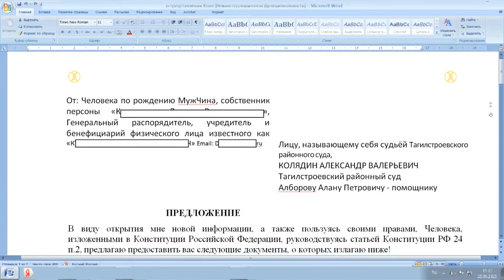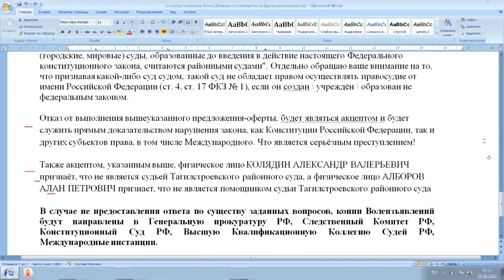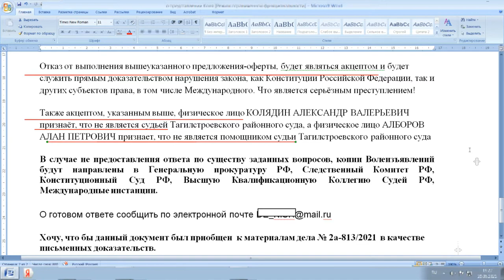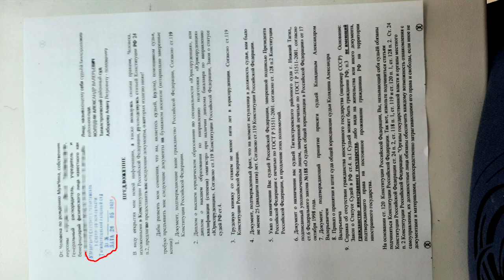ПОСЫЛАЕМ СУДЬЕ ОФЕРТУ || СУДЬЯ ОТКАЗЫВАЕТСЯ ОТ ПОЛНОМОЧИЙ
👤 физ лицо без полномочий, называющий себя "..судья.."  акцептирует ОФЕРТУ  и отказывается от своих полномочий ПЕРЕЗАЛИВ - Тем, кто видел - тоже смотреть! )) 😉
Чат Tme:  .
коап рф | адвокат долгих вадим  | отменить | отмена постановления | запрет видеосъемки | частота шумана | житуха тв | отвод судьи | отвод судье без | tdg78 | видякин | антон  |  за москвой смотрящий 20.6.1 @MrRissso    @ᅲАО Д子ЭН     @КЛУБ ПАТРИОТ  музыкант против дпс протоколы ᅲао_д子эн без маски | отвод судье | живой человек в суде | мужчина | женчина | беспредел в суде | без удостоверения без акцепта оборота на меня без ущерба запрет на съемку вексель вексельное право физлицо это не человек